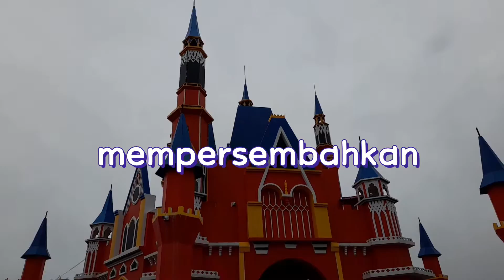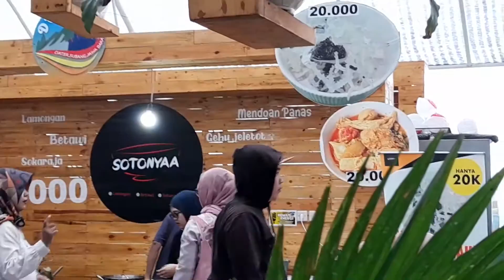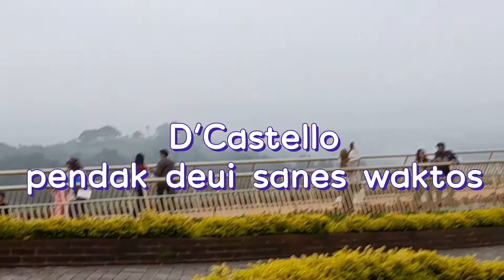D'Castello Wisata Hit Terkini dan Terbaru 2022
Florawisata D'Castello dikenal sebagai tempat wisata baru di Kecamatan Ciater, Kabupaten Subang, Jawa Barat. Obyek wisata ini mengusung konsep taman bunga.   Kepala Tim Pemasaran Florawisata D'Castello, Guntara, mengatakan, Florawisata D'Castello baru dibuka pada Desember 2021 lalu. Namun, tempat wisata yang memiliki bangunan kastel ini langsung mendapat sambutan hangat dari masyarakat. Wisatawan yang datang tak hanya warga Subang, tetapi juga masyarakat sekitar Indramayu, Cirebon, Bekasi, Jakarta, Karawang, dll
"Harga Tiket, Jam Buka, dan Rute ke Florawisata D'Castello Ciater",
Senin-Jumat Rp. 30.000
Sabtu, Minggu Rp. 40.000
Parkir Mini Bus Rp. 10.000 tergantung jam berjalan...
Makanan rata-rata Rp. 20.000 sd 25.000
Tidak boleh bawa makanan (dihawatirkan nyampah)

Jaga Prokes oke...
selamat berliburan bersama keluarga tercinta
Semoga video ini bermanfaat dan menghibur
Penulis : Deni S Kreator
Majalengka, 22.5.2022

Senin-Jumat Rp. 30.000
jangan lupa supoert channel saya dengan cara gratis yaitu :
KOMENTAR
SUSBSCREB AND

Jaga Prokes oke...Masker, bawa makanan nasi lauk pauk taroh di mobil sudah kenyang jalannya di area castello Krezmlin Rusia ...terusin deh makannya. atau jajan soto, seblak lannya di pusat jajanan di dalem ya, TOILET gratis.

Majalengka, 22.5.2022